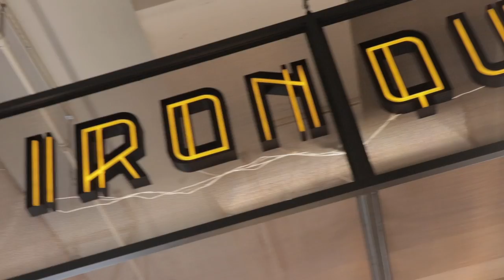Lookin' at Louisville Short - Omni Louisville Hotel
Omni Louisville Hotel